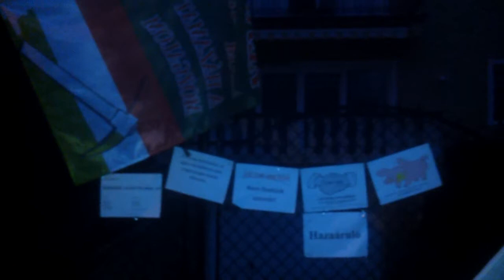6/11 2014.11.30 - Trócsányi, te patkány...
Kecskére káposztát, Trócsányira devizahiteles törvényt.

Ki az a Trócsányi? - jogtudós, ügyvéd, diplomata, egyetemi tanár, igazságügy miniszter, stb., stb, kinek a szája íze szerint, de minket inkább a „maszek” Trócsányi érdekel.

Trócsányi és Nagy Péter 1991 őszén ügyvédi irodát alapított Nagy és Trócsányi Ügyvédi Iroda néven. A nemzetközi vállalati ügyek és a multinacionális cégek képviselete azóta is fő profilja az irodának, de magyar állami cégek és költségvetési szervek jogi képviselete sincs a látókörükön kívül.

Trócsányi László jelenleg a Fidesz kormány igazságügy minisztere, a 2014-es tavaszi-nyári ülésszak egyik „legfontosabb” törvényjavaslatának, a devizahiteleseket megsegítő jogszabálynak – maszatolásnak – az előadója, a T/1272 devizahiteles "elszámolási törvény" – bankmentő törvény – javaslatának előadója (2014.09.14), egyébként pedig ő az a Trócsányi László, aki az OTP Banknak, mint alperesnek, a nevét viselő Nagy és Trócsányi Ügyvédi Iroda a jogi képviselője volt abban a közérdekű perben, amit a PITEE (Pénzügyi és Ismeretterjesztő Egyesület) indított az OTP bankkal szemben. A perben az OTP pervesztes lett.

... immár igazságügy miniszterként, hogy segítsen a bankokon, ha 2013-ban már nem sikerült. A – számunkra – nyilvánvaló összeférhetetlenség arra enged következtetni, hogy mind az elfogadott "első" (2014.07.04) devizahiteles törvény, mind pedig az elszámolásra irányuló (T/1272) törvény valójában a bankok törvénytelenségeit, a csalások teljes körű feltárását, a számonkérést, a felelősök elszámoltatását, a bankok perelhetőségét próbálja meggátolni, ellenben a törvénytelen és bizonyítottan tisztességtelen szerződések százezreit akarja törvényesíteni.

... és mára megszületett a forintot forintosító trócsányi-törvény